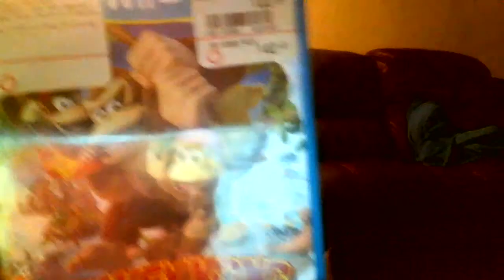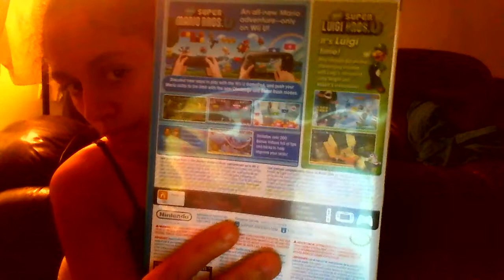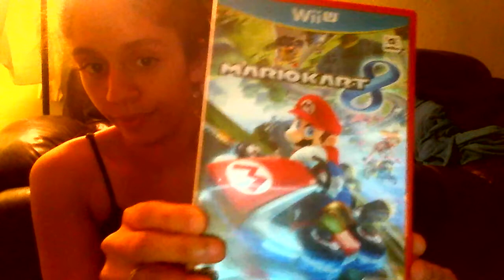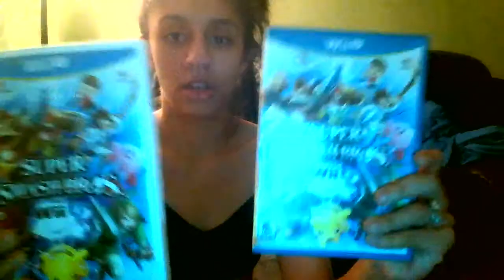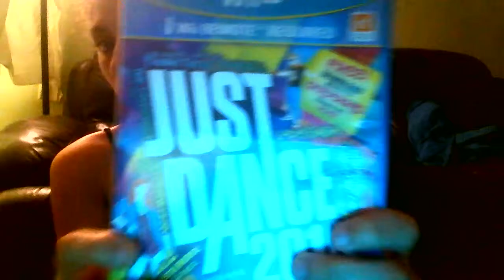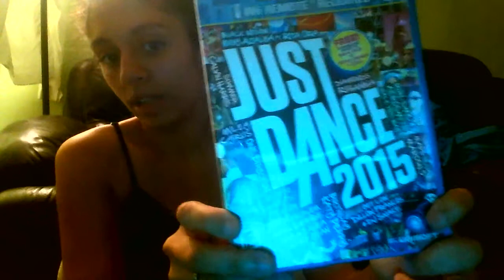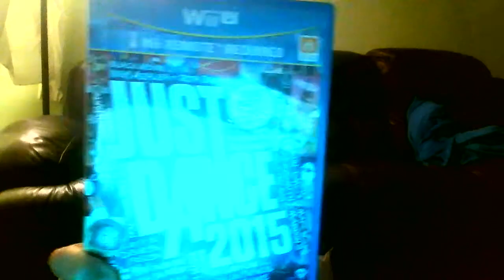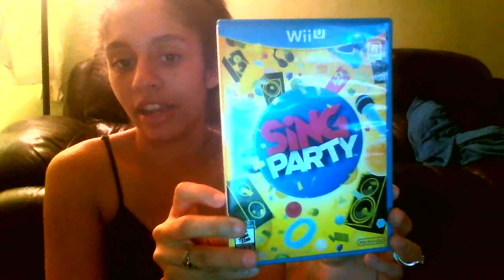happy thankgiving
happy thanksgiving